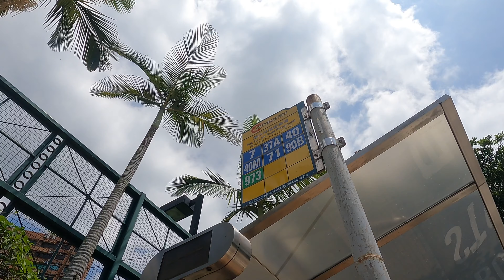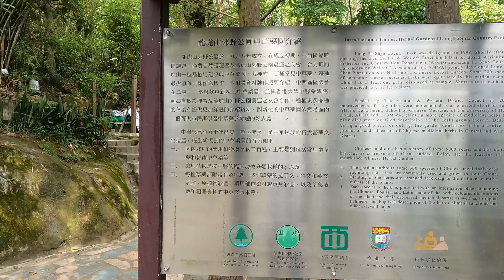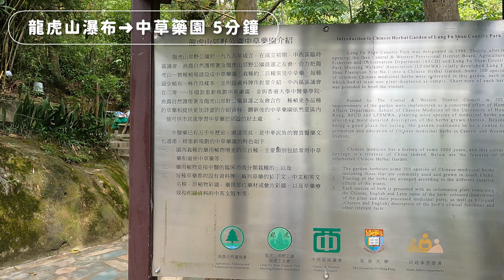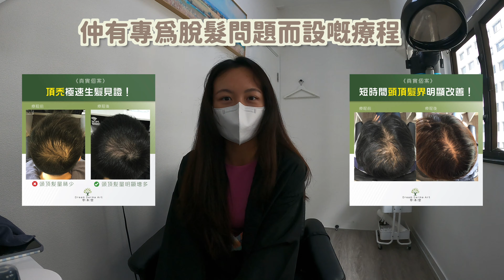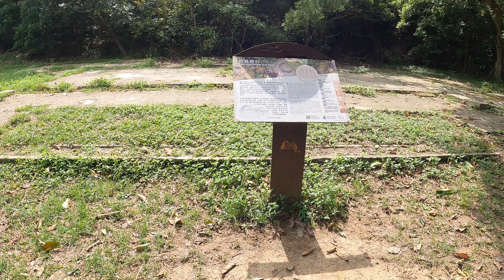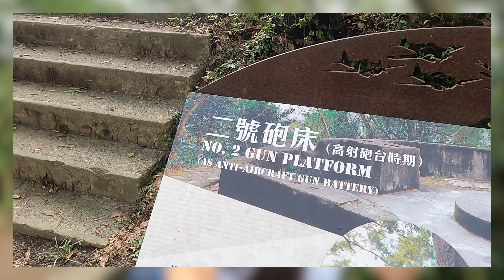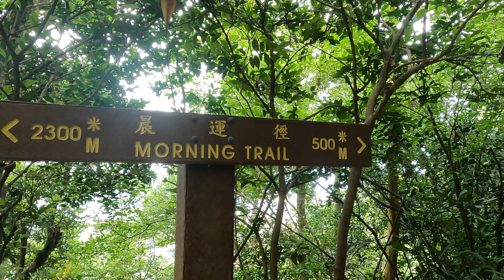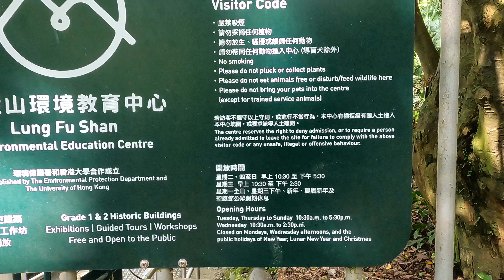【CP值極高】1小時路線！多樹蔭！多景點！多休憩處！｜龍虎山郊野公園 不需濕身行澗上山｜香港發現新物種?｜跟我學習草藥的功效｜回憶慘痛的戰爭歷史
觀眾優惠詳情🔎

Promotion code: 「cchair2022」，首次登記顧客可享免費專業頭皮影像分析 🧬 乙次，並即時獲得七五折扣優惠，購買家用護理系列🧴產品🤩

💎$498 皇牌頭皮救星-PH離子平衡酸鹼值🧪💎
即送O2高壓注滲營養💦+個人草本頭皮外敷🌿

✅淨化老化角質、過盛皮脂、頭屑等
✅平衡頭皮酸鹼值，回復正常皮脂分泌
✅供給頭皮所需營養，強化頭皮健康
✅有效針對多種頭皮問題
✅安全性 : 注册美國FDA（通過#皮膚刺激實驗）
✅有效性 : KFDA韓國食品醫藥品安全廳批准（醫藥外品）

✨✨療程組合包括：✨✨
🌟專業頭皮影像分析🔬
🌟個人草本頭皮外敷🌿
🌟水氧淨化平衡油脂🧼
🌟平衡頭皮酸鹼精華💧

🧬適合：乾性、頭皮屑困擾、油性、敏感性頭皮、頭瘡、頭痕等問題人士

🎁現在網上登記即送專業頭皮檢測乙次，深入了解頭皮及髮絲健康。

所有均為🛋️獨立房間進行療程，設有獨立冷氣及空氣淨化除菌儀，讓你安心、放鬆享受護理💝

【絕不硬銷 信心保證】
💻網頁： DDA.HK
💬 電話查詢：53982920

📍地址：尖沙咀廣東道58號帝國大廈10樓i室 (A1出口)
📍分店：尖沙咀廣東道58號帝國大廈9樓B室
📍地址：銅鑼灣怡和街46-54號麥當勞大廈16樓01室 (F1出口）

⛰行山路線｜Hiking Trail
薄扶林 龍虎山 Lung Fu Shan
需時：1小時 1 hour

🎥其他影片

【香港行山好去處】山上尋找野生杜鵑花｜將軍澳最高山峰 卻不用1小時登頂 賞海景｜開揚景觀 由清水灣到維港都欣賞到

【香港行山好去處】通往千島湖嘅小徑🤫｜驚喜發現巨型沖溝｜優美秘密亭園｜牛牛都鍾意嘅大草地🐮｜冷門行山路線

【香港行山好去處】人稱動物樂園嘅石林｜巨石滿佈山頭🗿｜熊貓石🐼．海豚石．魚紋石🐟．熊人回頭石🐻｜冷門行山路線

【香港行山好去處】深山中的詭異橙紅溪谷｜高處欣賞銀礦灣｜梅窩．紅水山．愉景灣｜冷門行山路線

【香港行山好去處】噴出彩虹岩石🌈｜被風吹蝕而成的洞?｜清朝炮台 · 噴水岩 · 肚臍洞 · 上角頂⛰｜東龍島必看的自然奇觀

🎥拍攝器材 | Shot with
GoPro Hero 9 Black
iPhone 11